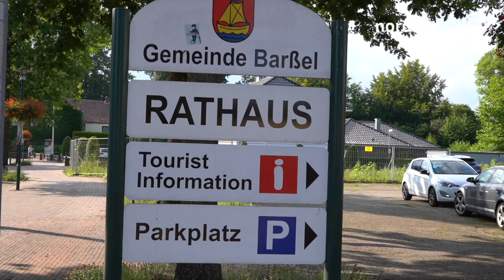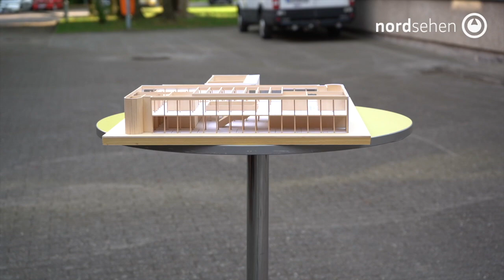Bürgerentscheid in der Gemeinde Barßel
Am Sonntag, den 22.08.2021 in der Zeit von 8:00 bis 18:00 Uhr findet in der Gemeinde Barßel der Bürgerentscheid zur Frage „Soll die Gemeinde Barßel den beschlossenen Neubau eines Bürgerhauses mit Verwaltungstrakt unterlassen?“ statt. Im Film nehmen Bürgermeister Nils Anhuth, Architekt Matthias Schneider, die Initiatorin des Bürgerentscheids Feli Großhans sowie  1. Vorsitzender des SV Viktoria Elisabethfehn, Wilhelm Kassens, Stellungnahme.